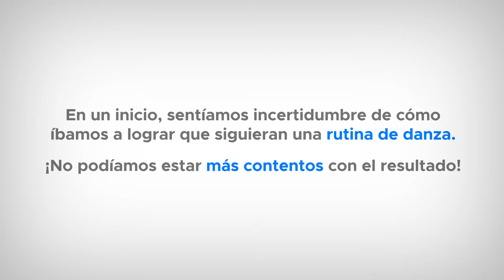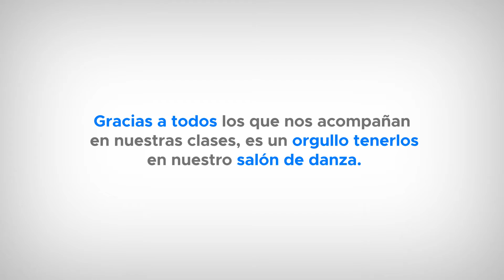Día orgullo Autista I Danza Azul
18 de Junio.
Día del orgullo autista.

Un día para recordar a estos maravillosos alumnos que iluminan nuestros días.

Estamos muy agradecidos de poder compartir nuestra danza con ustedes y estamos orgullosas de todo lo que han logrado.

¡Feliz día bailarines!